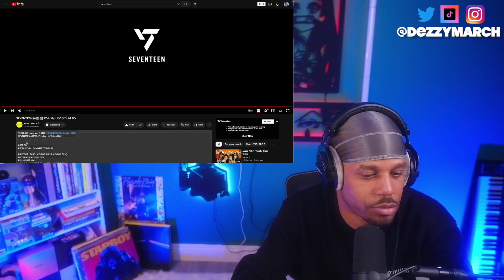SEVENTEEN 'F*ck My Life' Official MV REACTION!